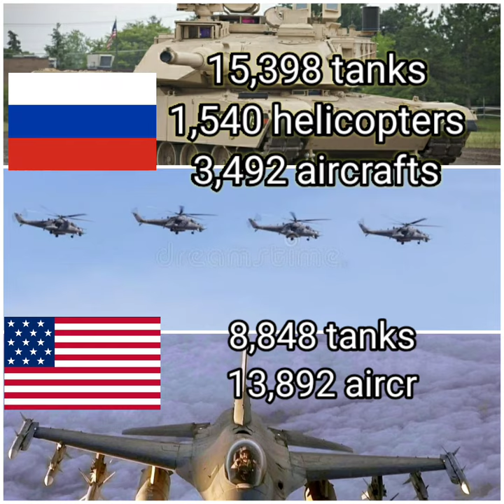Russia America strongest military comparison, kannada, informational kannada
I create short informational videos in Kannada
kannada
informational videos kannada
amazing facts kannada
Bkp shorts
Bkp shorts kannada
Bhagavan kp 1 minute knowledge kannada
Bkp Channel
Bkp 1minute knowledge